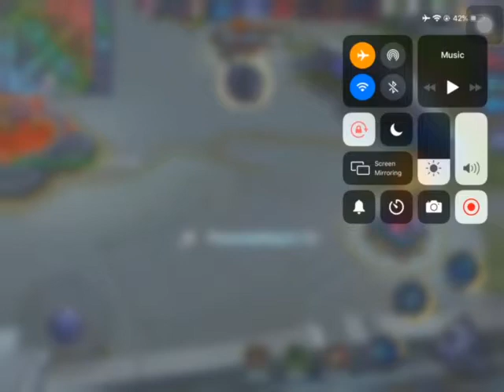Aurora gameplay|Mobile Legends Bang Bang